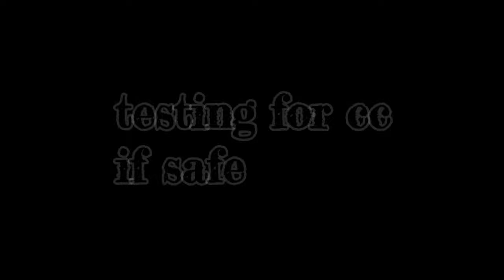Testing if safe for my vlog.arabic music